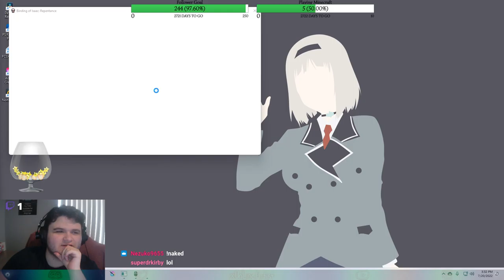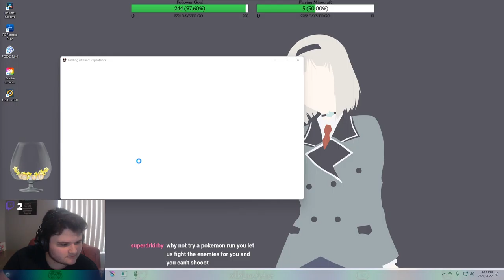Isaac (Twitch Chaos Mod) - (7/20/22) [xOnLineArtist Stream Archive]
My Twitch is the same as my YouTube name and from there you can find everything of mine. Here are links I don't think mess with YT!